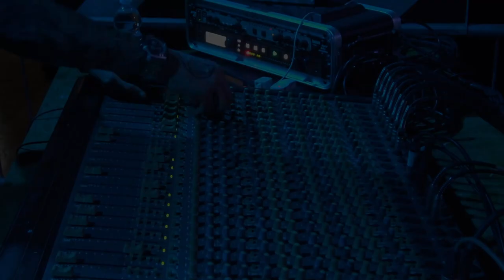[CVKON] Intervista a PAOLO BALDINI - DUBFILES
28 Gennaio 2023

CVKoN - Music & Chatter
Un progetto che va dietro le quinte del Circolo ARCI Cinema Vekkio,
per fare due chiacchiere sincere e “sbracate” con gli artisti e gli amici che tengono vivo durante tutto l’anno il CVK.
Rilassati, stappa una birretta e goditi le riprese.
CVKoN è ideato e prodotto da Blù Skaya in collaborazione con il Circolo ARCI Cinema Vekkio di Corneliano d’Alba (cn).

On tape, On record, On stage